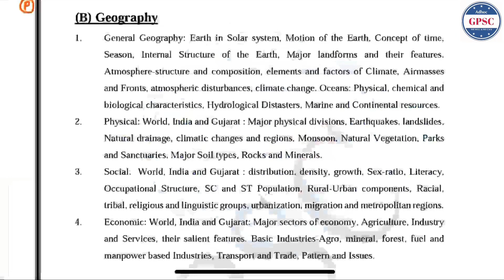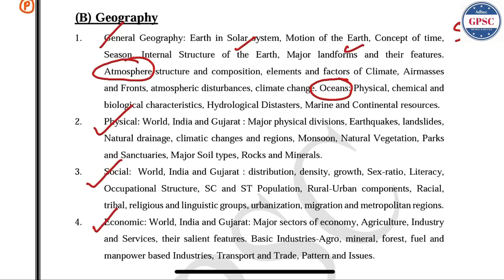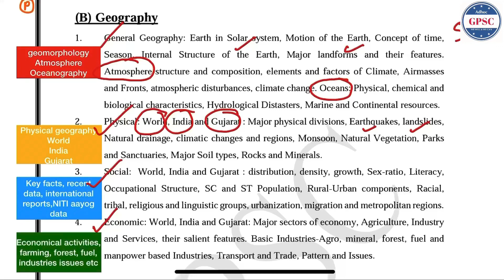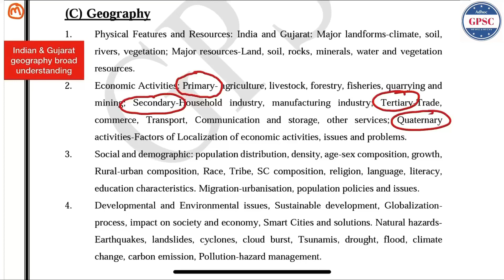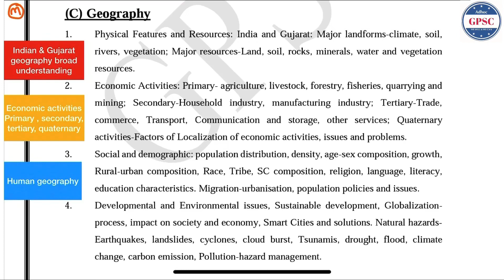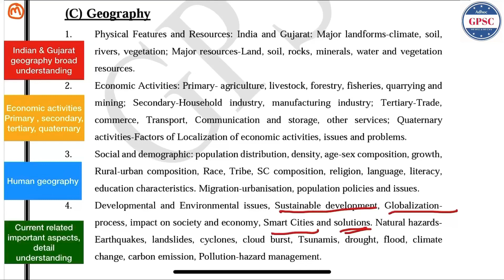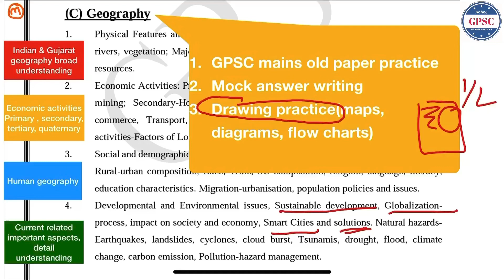Geography L-1 - GPSC સંપૂર્ણ અભ્યાસક્રમ વિશ્લેષણ - adhoc GPSC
prelims and mains સિલેબસ એનાલિસીસ - GPSC / PI / STI / DYSO